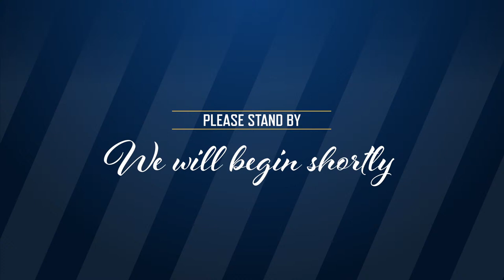2023 Mount St. Joseph All University Undergraduate Ceremony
Join us as we celebrate our graduates!